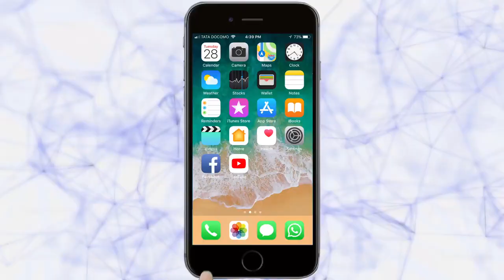तिसऱ्या दिवशीही पावसाचा हाहाकार | Kolhapur News | 20-10-2019